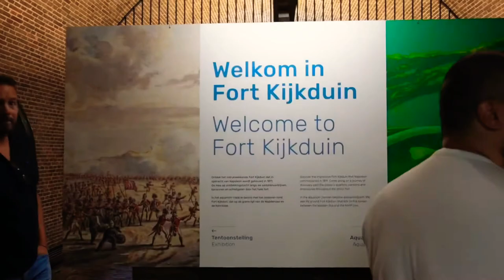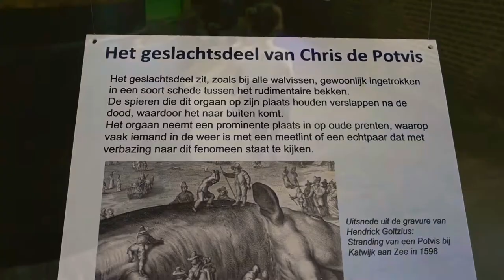Fort Kijkduin 24-7-2021